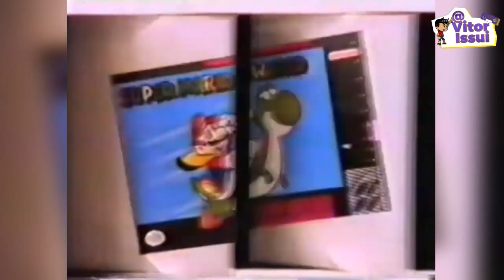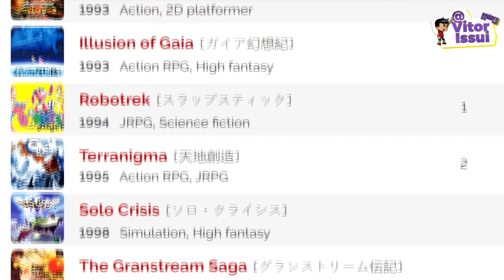O FORMIDÁVEL SIMULADOR DE DEUS DO SUPER NINTENDO